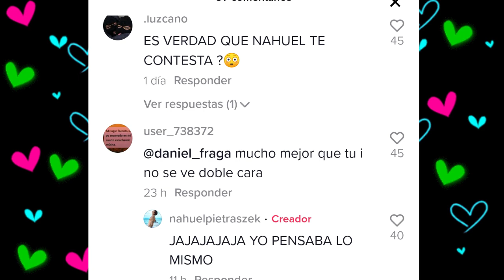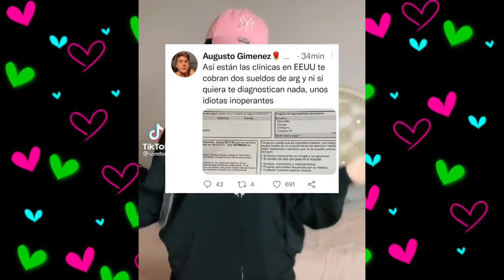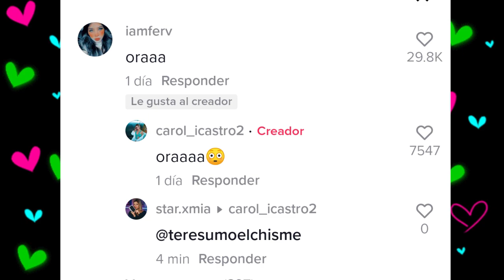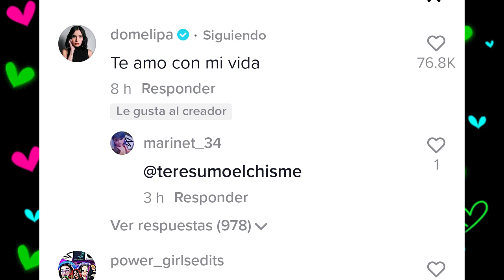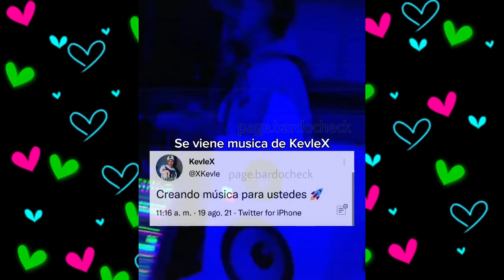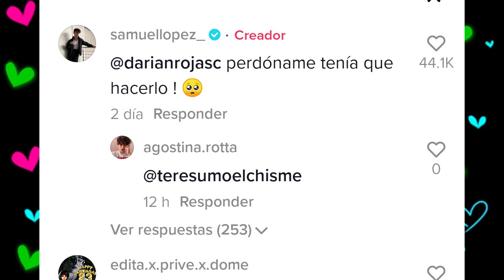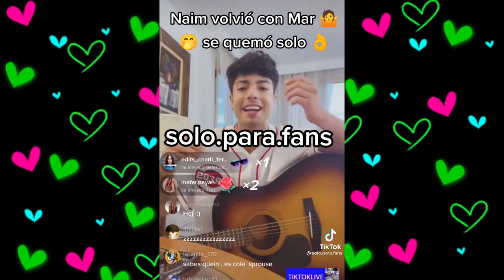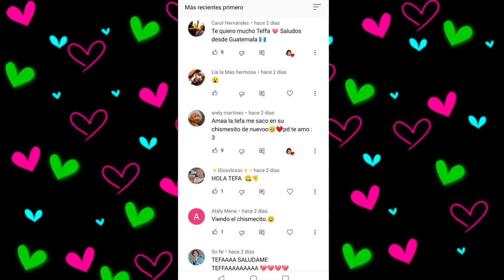CHISMESUMO#155(PART2)DARIAN llora por video / ROD extraña a DOME / Cumple DOME / FER se puso mal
*HELIAN MANDA INDIRECTAS A DANIEL FRAGA
*FERNANDA TERMINO INTERNADA EN LA CLINICA
*ROD Y CAROL HACEN EN TREND DE FERNANDA
*CAROL SI INTENTO ALGO CON CESAR PANTOJA
*ROD EXTRAÑA A DOME FRENTE A CAROL
*DOMELIPA CELEBRA SU CUMPLEAÑOS EL 21
*DEKKO Y DOME PASAN JUNTOS SU CUMPLE
*KEVLEX EXTRAÑA A NACHA
*KEVLEX HABLA DE FERGUSTO
*KUNNO SUPERA EL HATE CON UN PERSONAJE
*KUNNO AMA A ROD EN SECRETO
*RALF ETIQUETA A CHISMESUMO OTRA VEZ
*NAIM Y MAR ESTAN JUNTOS DE NUEVO
*DARIAN LLORA POR VIDEO DE JULIAN
*NAIM DICE SER EL MAS ODIADO DE TIKTOK ( ESO SI JAMAS) KUNNO SIEMPRE